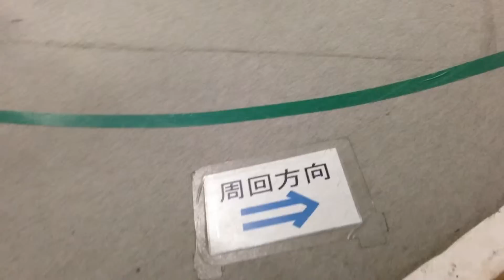【長柄】イベント『爆走☆集会』車庫入れコンテスト【らじこんひろば】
iphone5にて撮影。

編集無しの撮りっぱなし。

簡単そうで難しいです。